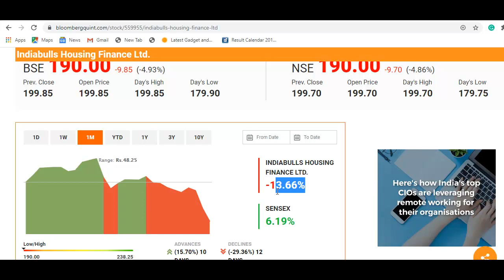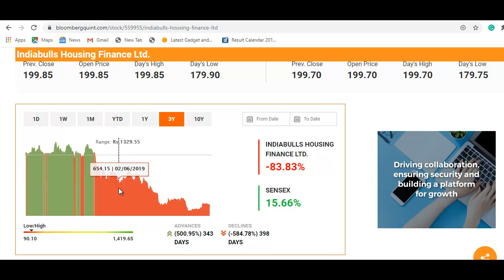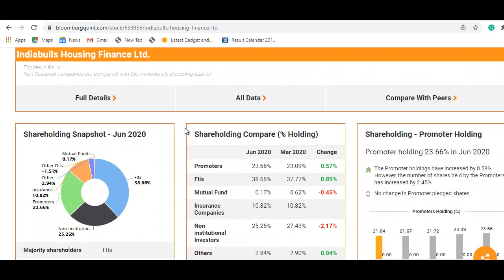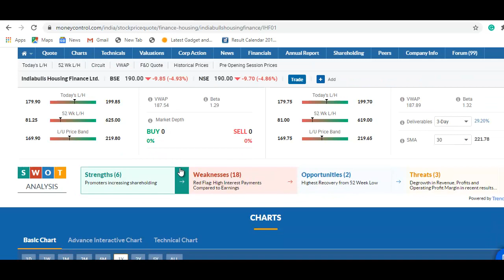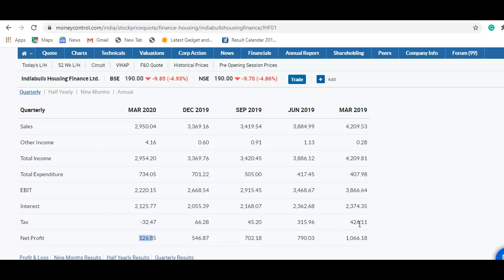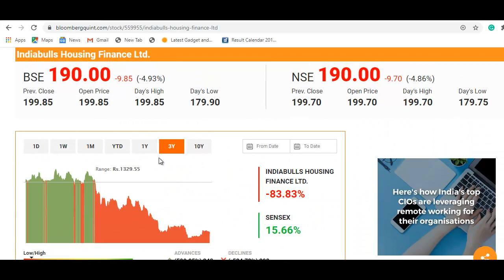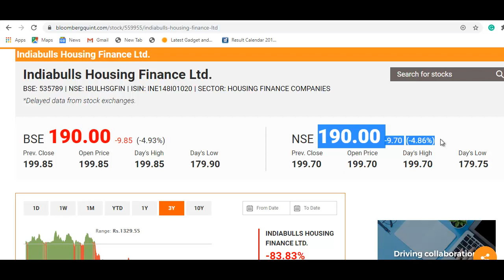Indiabulls Housing Finance Stock Latest Update | शेयर में बड़ी गिरावट, 190 रुपये पर आया